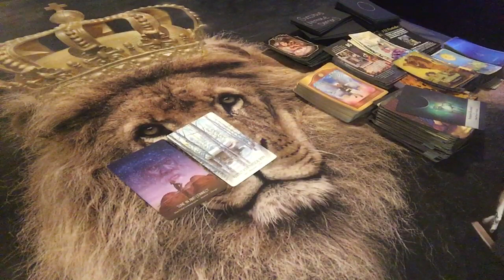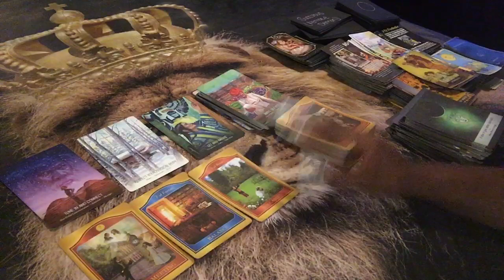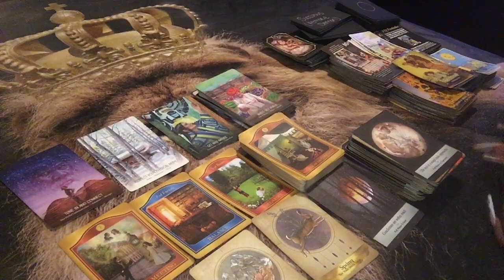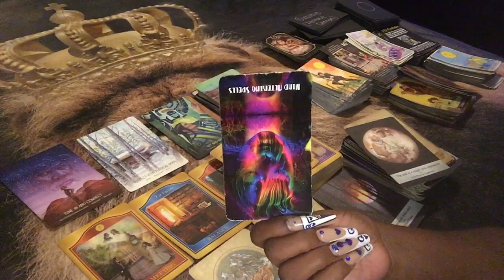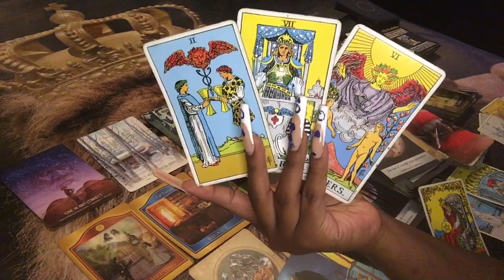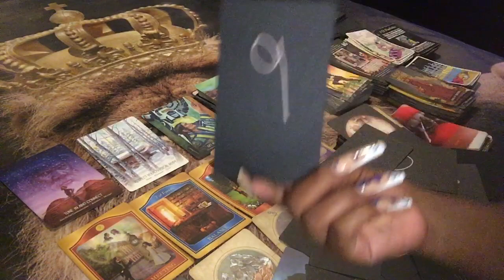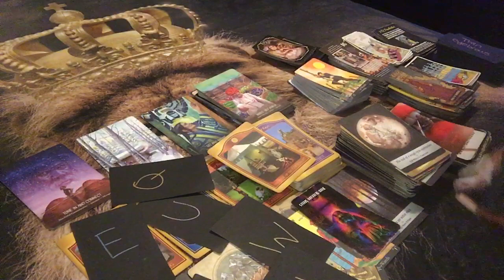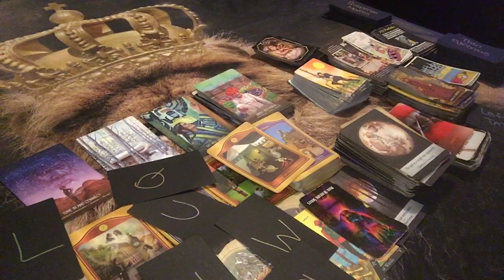🌞 ANCESTOR MESSAGE: SAGITTARIUS ARIES LEO .. FATED MEETING 🧐…🌞